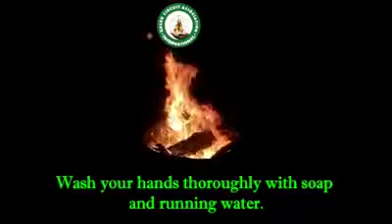Stay safe stay home